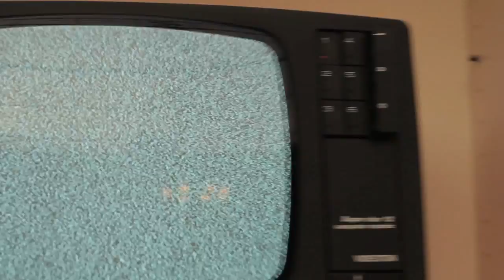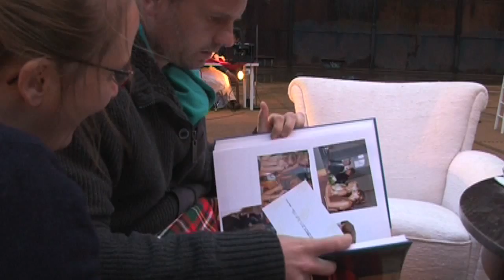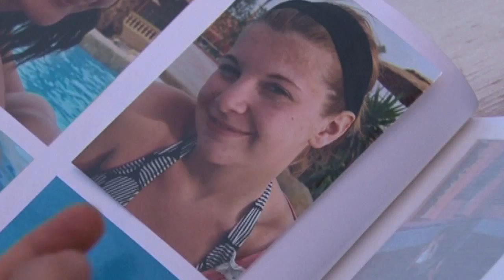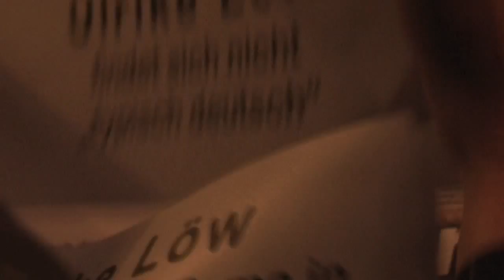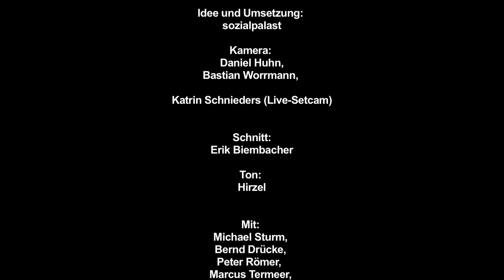sozialpalast 2013 - Ein Kessel Buntes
Der Film zum Kunstprojekt 2013 aus dem Gasometer in Münster vom 21. bis 23.Juni 2013 im und am Gasometer, Albersloher Weg.

Nicht nur eine Polit-Talkshow, sondern gleich das ganze Prinzip Fernsehen wurde in all seine Einzelteile zerlegt und neu zusammengesetzt, drei Abende lang, an einem kompletten TV-Wochenende, LIVE, 6 Stunden am Stück, in Farbe und Ton im, um und aus dem Gasometer in Münster.
Diese Multimediale-Live-Video-Installationsperformance, diese soziokulturelle Skulptur, dieses emotionale runde Massenspektrum hier nun kanalisiert in einen einzigen Kinofilm von 90 Minuten!
Im filmischen Zusammenschnitt der vielen (Kamera) Perspektiven ergibt sich ein "neuer" Gesamtblick auf den Aufbau und Ablauf des Projekts, der damals vor Ort nicht möglich war; sowohl nicht fürs Publikum vor dem Gasometer, als auch für die Mitwirkenden im Gasometer.
Dabei sehen wir private und politische Menschen, Meinungen, Positionen und Reaktionen, die in einer auf Souveränität gepimpten Medienlandschaft längst verloren gegangen sind, oder die es dort niemals gab und geben wird. Anders gesagt: Wir sehen NICHT Günther Jauch!
Cameoauftritt: Johann König.

Mit:

Steffanie Bockermann, Bühnendarsteller, Münster
Toto Hölters, Bühnendarsteller, Münster

Michael Sturm, MOBIM, Münster
Bernd Drücke, Graswurzelrevolution, Münster
Peter Römer, Transparent. Football - Culture - Politics, Münster
Marcus Termeer, Soziologe und freier Autor, Freiburg
Thomas Antifa, Antifaschistische Linke Münster, Münster
Volker Maria Hügel, GGUA, Münster
Jörg Rostek, Mehr Demokratie e.V., Münster

Dr. phil. Stephan Trescher, Kunsthistoriker/Theater-/Musikwissenschaftler, Münster

Ulrike Löw, Radiomagazin Bersama, Münster
Elvira Ajvazi, Radiomagazin Bersama, Münster
Sami Jemalowski, Ternodrom, D'dorf
Sophia Demming, Schaupielerin, Münster
Gordana Herold, Sozialpädagogin, Köln
Mathias Muer, Hot Club - Musik von Django & Co., Münster

und
Johann König, Komiker, Köln

Langfilm, 95 Min.
HDV, PAL, Farbe, Ton

Regie: Erik Biembacher
Schnitt: Erik Biembacher
Kamera: Katrin Schnieders, Bastian Worrmann, Daniel Huhn
Ton: Hirzel
Produktion: sozialpalast
2015
D, Münster